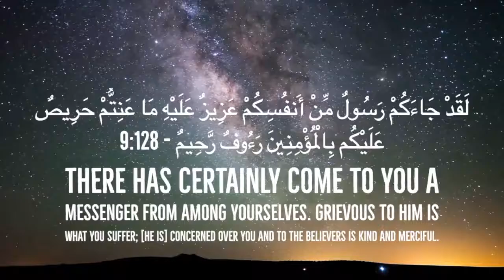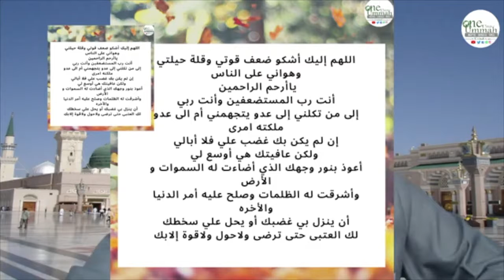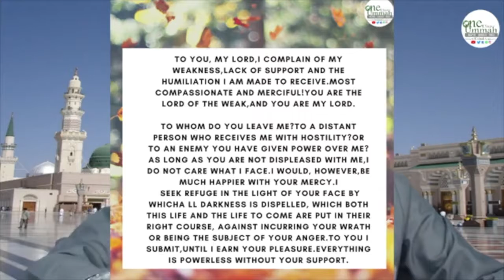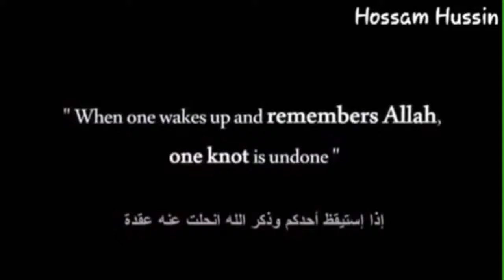Episode 4: Challenges in the life of our Beloved Prophet Mohammad S.A.W!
Opening Reciter: Mishary bin Rashid Alafasy (Surah At-Tawbah [9] - 128)